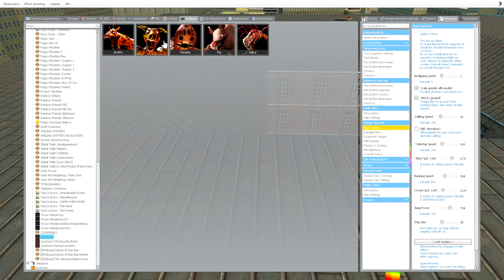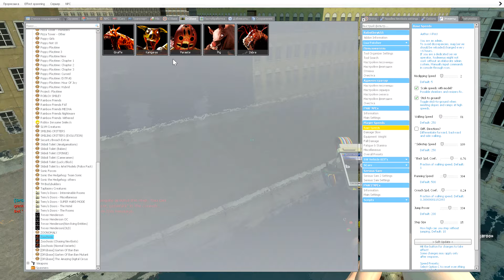FLOODED BIG CITY ALL ZOOCHOSIS MONSTERS SPARTAN KICKING in Garry's Mod !